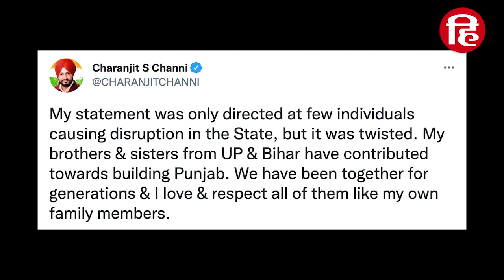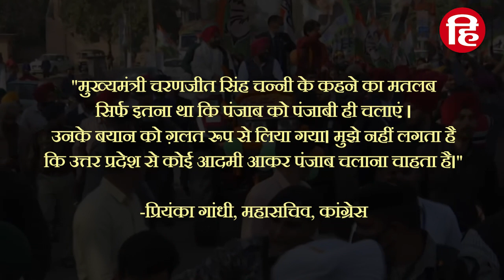Punjab Election 2022: चन्नी के भैये वाले बयान पर कांग्रेस ने दी सफाई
पंजाब विधानसभा चुनाव 2022 के ठीक पहले बिहार, यूपी और दिल्ली के लोगों को अपमानित करने वाले बयाने से होने वाले नुक़सान को देखते हुए कांग्रेस ने अब डैमेज कंट्रोल की कोशिश की है। चन्नी के बयान पर तालियां पीटने वाली प्रियंका गांधी अब कह रही हैं उस बयान को ग़लत समझा गया है।

punjab assembly election 2022, punjab election 2022, migrant labours, labours from bihar, migrants from UP,charanjeet sing channi, priyanka gandhi, nitish kumar, mayawati,